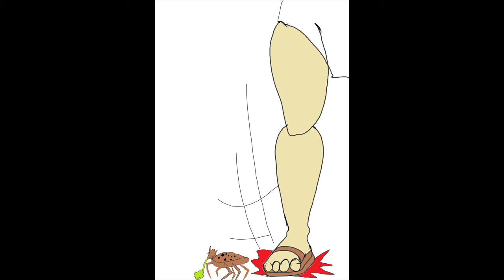When god stops Trump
Animation political   republican era  done